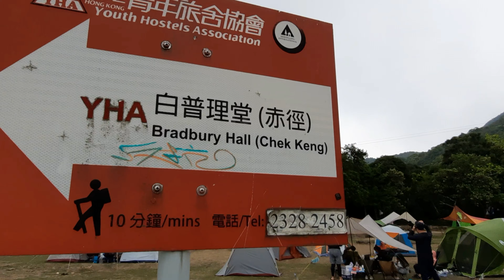How to get there|Sharp Peak Northern Ridge|Nam She Wan beach